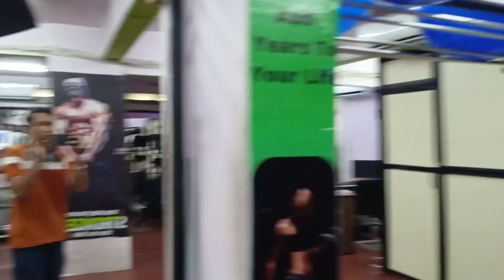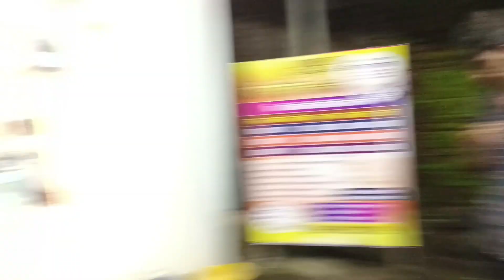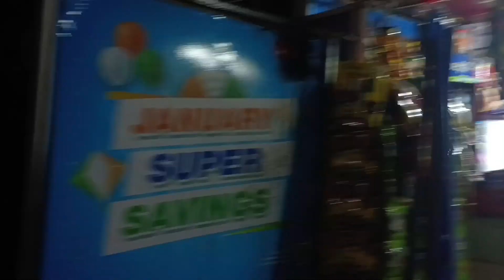VLOG:-284||PLAN CANCEL HOGAYA BARISH KE WAJAH SE 😓